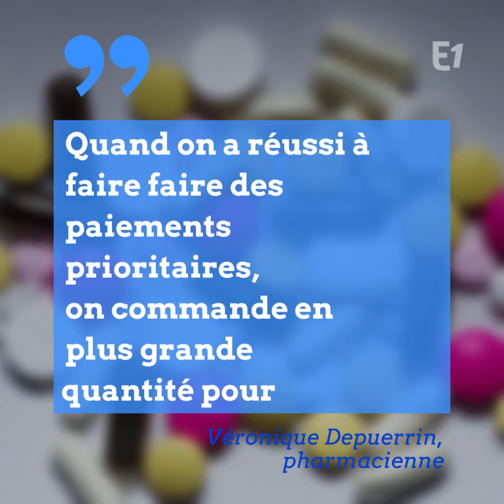L'HÔPITAL D'AULNAY SOUS BOIS RISQUE LA PÉNURIE DE MÉDICAMENTS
L'hôpital Ballanger d'Aulnay-sous-Bois, près de Paris, est dans une situation inquiétante. Criblé de dettes, il ne peut plus payer certaines factures dont celles de médicaments. Résultat : certains fournisseurs ne veulent plus livrer les médicaments. Pour éviter les ruptures de stock, les pharmaciens essaient de trouver des solutions. Mais il faut aussi négocier avec la direction pour débloquer des crédits. Les 80 médecins du centre hospitalier tirent donc la sonnette d'alarme Une réunion avec l'agence régionale de santé doit se tenir dans un mois.